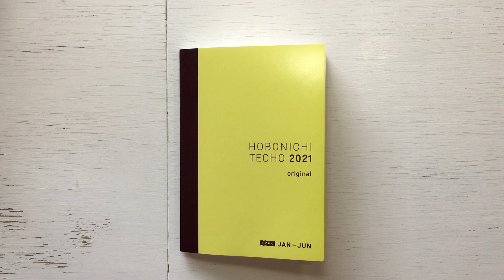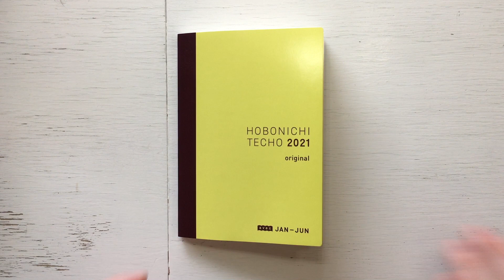Daily pages flip in Hobonichi A6 Techo Original Avec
This is my third and last daily pages flip in this A6 Hobonichi Techo Original Avec.

I used this planner for daily planning, tracking and journaling.

In this video you will see:
- Hobonichi A6 Techo Original Avec
- Hobonichi A6 Colors Navy Cover
- Hobonichi Stencils
- Hobonichi Jetstream Pen
- Hobonichi A6 Noboru Makizuka Umikoto Cover
- Hobonichi Weekly Supplement for the A6 Techo
- Hobonichi A6 Notebook

Any TOPIC REQUESTS are also always warmly welcome.

Please take into consideration that I INSPECT ALL COMMENTS before publishing them because I want to keep this channel free from spammy, promotional or otherwise inappropriate comments. Thank you for your understanding.